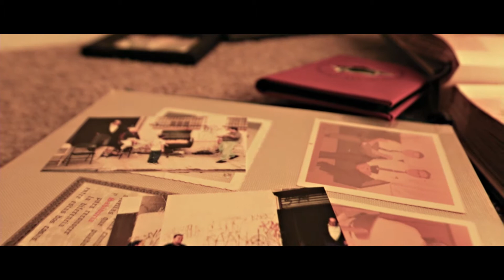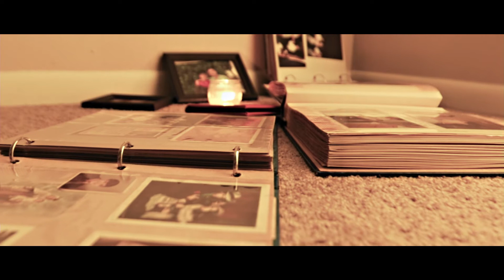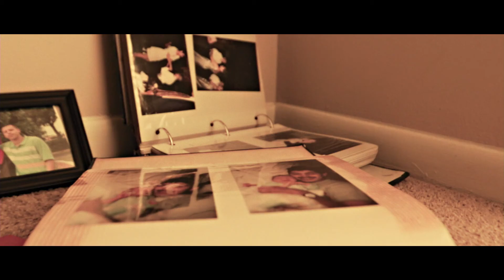AR Restless - Lost (Dir.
AR Restless - Lost (Produced By OffDaWallBeatz)

Directed/Shot/Edited By ChekTheCredits

Official Channel of ChekTheCredits Media